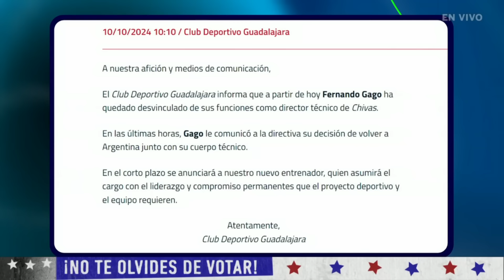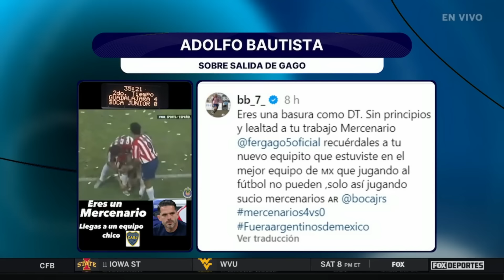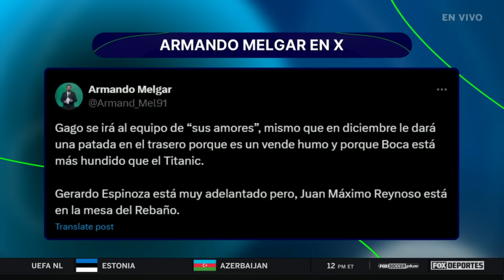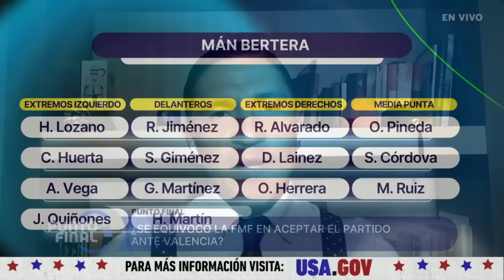╰┈➤🚪¡SE FUE! Gago deja Chivas por la puerta de atrás en pleno torneo | Punto Final EN VIVO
SHOW COMPLETO, 10 de octubre: ¡Increíble! Después de negar todo, Fernando Gago deja Chivas a medio torneo. ¿Y ahora? | ¡No te pierdas Punto Final!